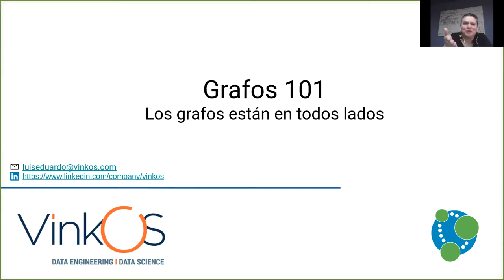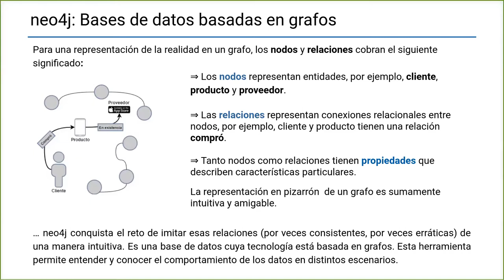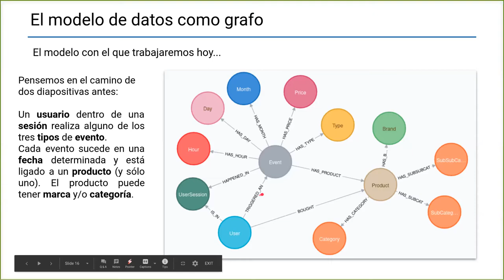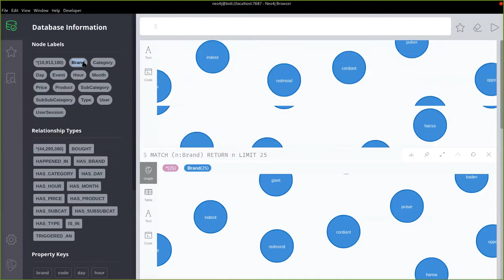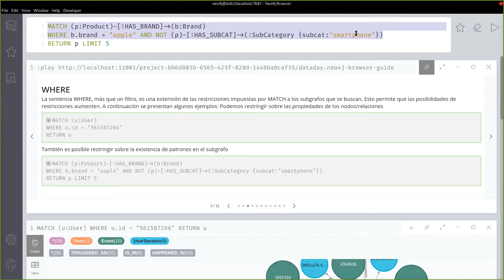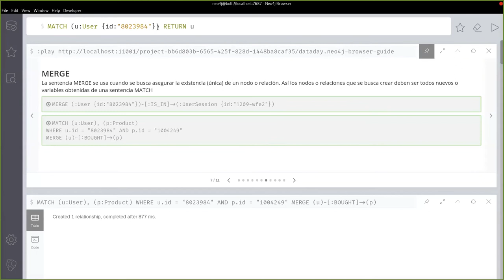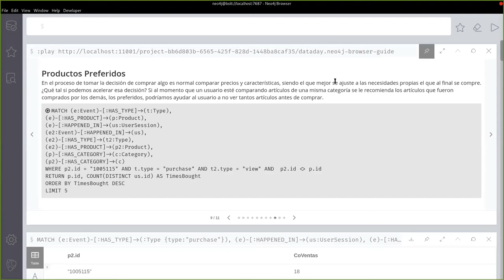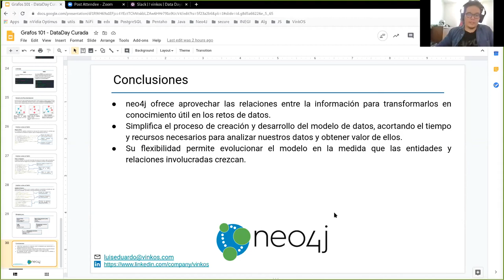DataDaysVirtual 20.08 - Taller Grafos 101: Los grafos están en todas partes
El mundo está compuesto por infinidad de redes interconectadas, piensa un momento la red que forman tus amigos y los amigos de tus amigos, cómo funciona una red celular, la forma en la que operan las tiendas e-commerce, etc.